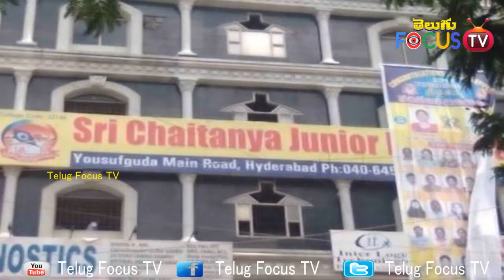చంద్రబాబుకి చిత్తశుద్ది ఉంటే విచారణకు ఆదేశించమన్న రోజా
Roja challenge  by CM Chandrababu II Telugu Focus TV